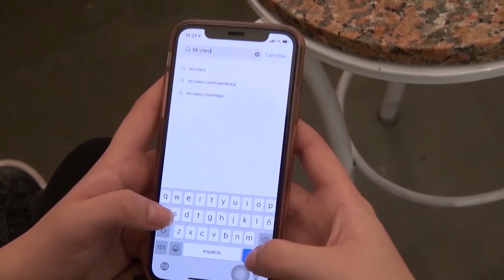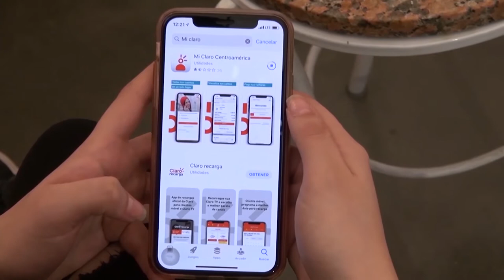Desde la App Mi Claro los clientes pueden realizar varias gestiones sin salir de casa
Noticias12Nicaragua La empresa líder en telecomunicaciones claro quiere que sus clientes pueden realizar diferentes gestiones sin salir de casa, ante la pandemia de Covid-19.